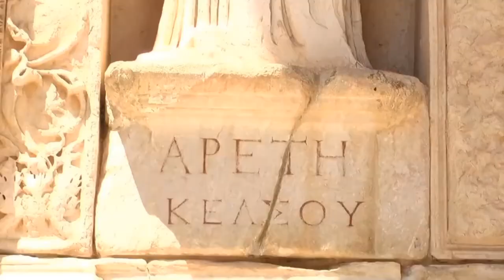🔴Visit To Turkey Istanbul | Vlog |10 popular places of Turkey Istanbul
Visit To Turkey Istanbul   | Vlog |Gate Of Europe
Turkey has become a popular tourist destination in recent years. Its ancient history, rich culture and exquisite cuisine are attracting more and more visitors every year from all over the world. Turkey's location in the center of Asia and Europe bestows it a unique importance which no other country enjoys. Pakistan and Turkey are close allies in the Muslim World and in the world politics. Every year, hundreds of thousands Pakistanis visit Turkey. Some of them plan exclusive torus while a large number of them visit Turkey while on transit flights.

This episode of 'Grip on Trip' details how you can apply for a Turkish Visa, what documents do you need, which route is the best, all the stages at local airport, the beauty and grandeur of newly built Istanbul airport, 'Must Do' things at Istanbul airport, available options of hotels and best but economical mode of transportation along with delicious dining experience. It also contains highlights of the upcoming episodes of 'Discover Turkey' series of 'Grip on Trip.'

In this series I will guide you each & everything related to planning a trip to Turkey from budgeting, & planning to day to day activity schedule. You will get all the necessary information through my first hand experiences in this series. It will make your trip easy and hassle free.